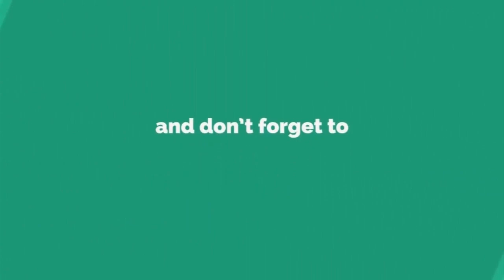todaytv.ప్రకాశం కొండపిలో చుక్కులు చూపిస్తున్న కూరగాయల ధరలు